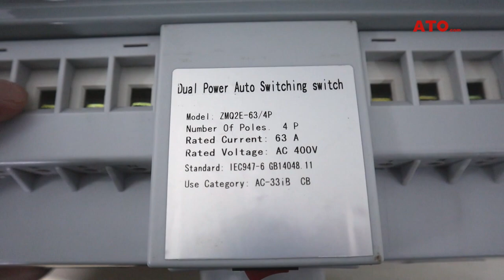How a 4-pole automatic transfer switch works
Automatic transfer switch (ATS) is a device that switches the backup power supply when the main power supply fails. ATO.com have a wide range of selections with ratings from 6 amps to 800 amps.